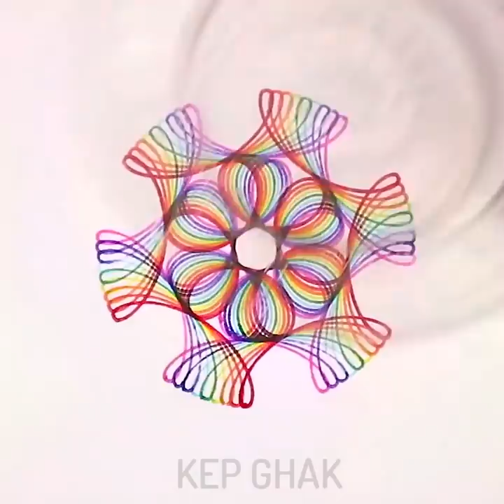13 Easy Drawing Tricks That You Will Love || Tutorial Drawing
Timestamps:
00:12 How to draw easy for everyone
01:53 Drawing with Master Pastel Chalk
04:51 Acrylic pouring
08:52 Stunning patterns
 I’m not an artist and I prefer drawing techniques that are good for beginners. Abstract drawing is my favorite kind of art. The best thing is that there is no need to have any skills or expensive drawing tools. Watch this video and you will be able to create pictures in minutes. Fluid art is a cool technique that will help to create beautiful pictures in minutes. The main idea of fluid art is pouring paint onto a canvas to create a unique abstract masterpiece. You don’t even need to buy a brush. The first tutorial is very easy pour water on a canvas and spread it using a hairdryer.
Drawing is not only for the professional artists. It's for every person who has an art lover deep down in his soul. And with these amazing hacks you can express yourself easily.
Moreover, you can use the leaves to make a picture. Watch a full tutorial. There is no need to learn how to draw beautiful flowers. You can easily draw lavender using earbuds. You will be surprised to learn how to draw a cherry tree using drinking straws.
You'll fun while draw

The Camera I use:
- Sony A6500
- Canon 1DX
- Iphone XS